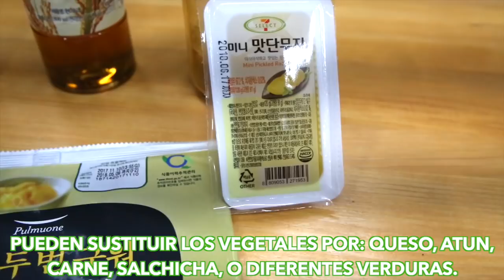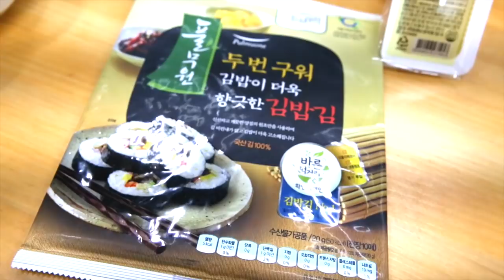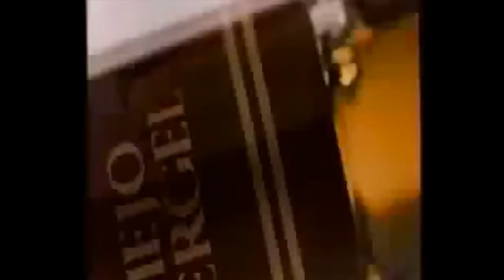Comida Coreana: ¿Rollitos de Drogas? 마약 김밥 Kimbap ♥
Aquí les dejo los ingredientes por si acaso ;)

Alga para sushi
Arroz para sushi
Vinagre
Aceite de Sesamo
Azucar
Sal
Verduras para el relleno (Puede ser Jamón, queso, atún, etc etc)

Para la salsita que comimos, sólo es 1 parte de Salsa de soya x 1 parte de Mostaza.

Gisela ⇥ giselaverdinm
Diana ⇥ dverdinm